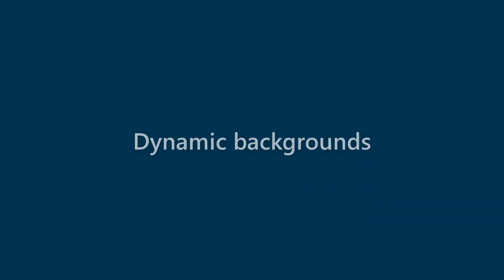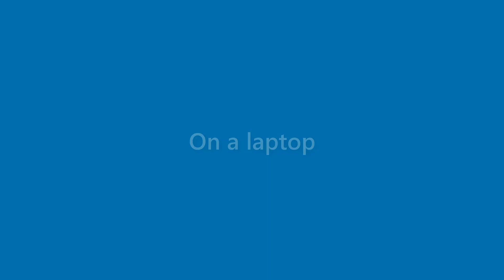Kirk Holder - appearance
Name Look - Kirk Holder - appearance. In this video we present "Kirk Holder" name look and feel in various scenarios.
This video will cover:
How does "Kirk Holder" look as a personal letterhead?
How does "Kirk Holder" look on a business card?
How does "Kirk Holder" look on a computer/laptop screen?
How does "Kirk Holder" look with different background colors?
How does "Kirk Holder" look with various fonts?